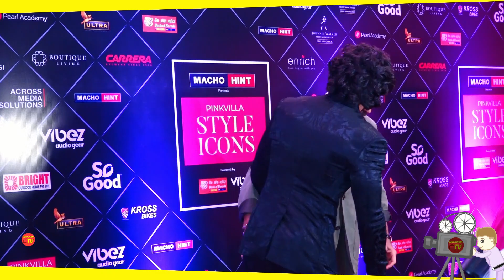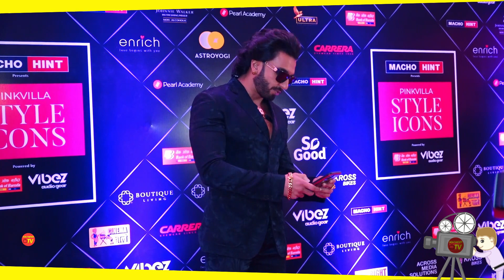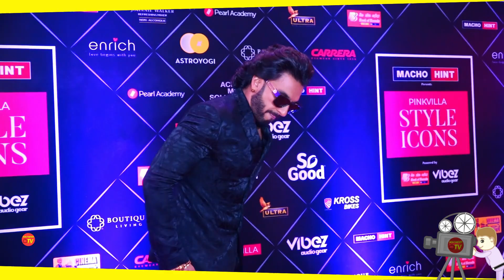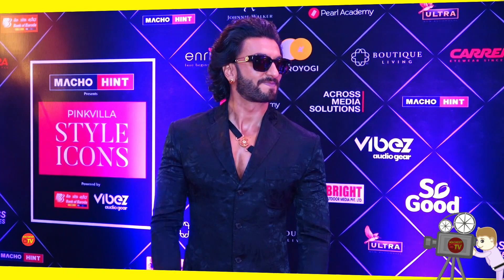When Ranveer Singh Meet Anil Kapoor At Pinkvilla Style Award 2022